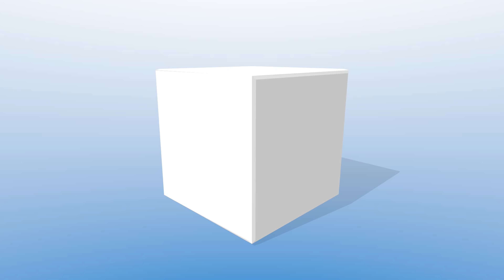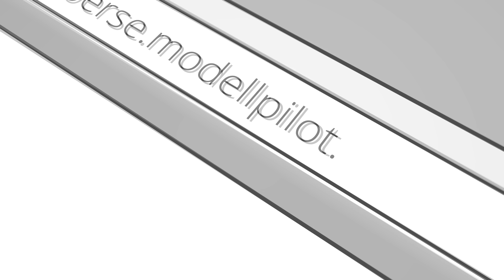RC AGRICULTURE PIPER L-4 1944 LARS STRAGEN (SWE) F4 SCALE WORLD CHAMPIONSHIP 2018 MEIRINGEN [4K]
RC AGRICULTURE PIPER L-4 1944 LARS STRAGEN (SWE) F4 SCALE WORLD CHAMPIONSHIP MEIRINGEN [4K]

Die FAI F4 Scale World Championship, die Weltmeisterschaft für verkleinerte Nachbauten manntragender Modellflugzeuge, fand auf dem Militärflugplatz in Meiringen in der Schweiz statt. Modellpilot.EU war beim Wettbewerb vor Ort und stellt Ihnen den Bericht mit zahlreichen Videos in 4K Ultra-HD vor.